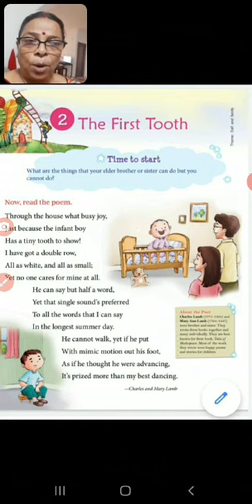English-26-6-20-By Soma Bose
Class-III-English